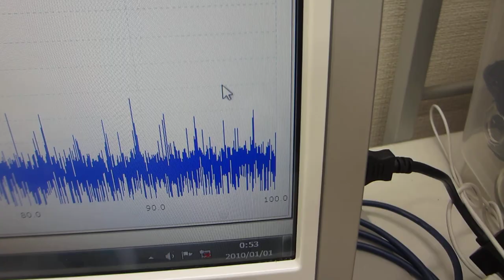メガヘルツ超音波の利用実験ーー超音波発振制御プローブの製造技術ーー（超音波システム研究所）